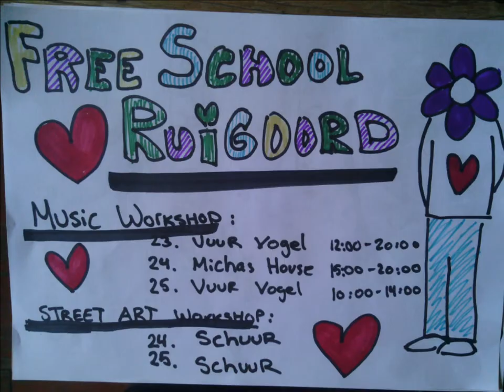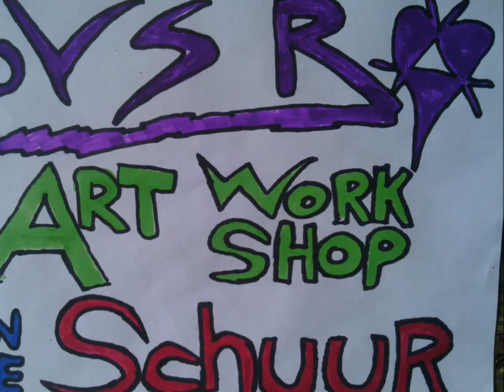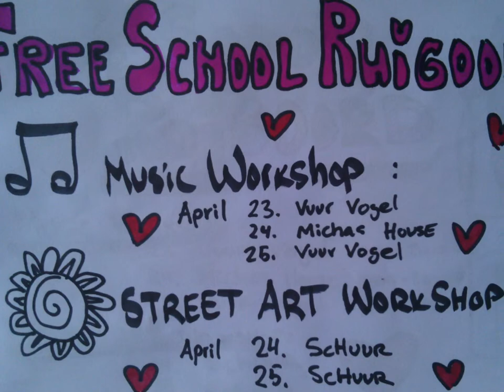05 Deep Horizon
Music and Photos From the First Free Soul School Ruigoord Music Workshop, May 2013.